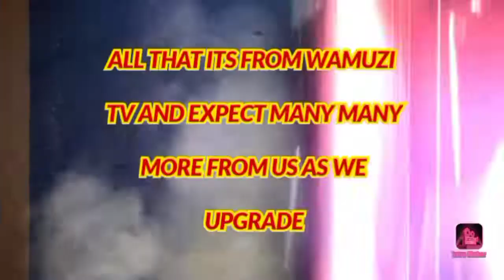THE TALK SHOW WITH JOHN MARAMBU FOUNDER OF UMOJA NI NGUVU CHARITY FOUNDATION know more about it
This foundation was started on the year 2020 and its here to help the community by providing for the needy for those who are in school and in the community.Please help this project to grow#needypeople